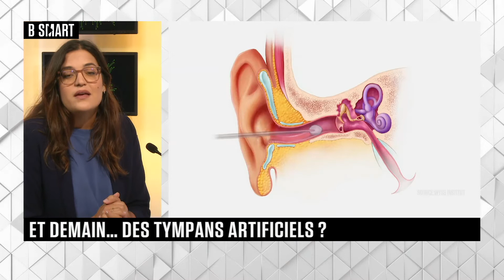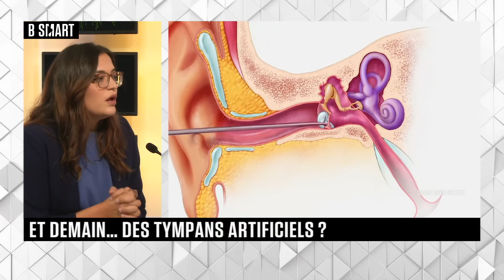SMART TECH - Et Demain ? du jeudi 2 septembre 2021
SMART TECH du 2 septembre 2021